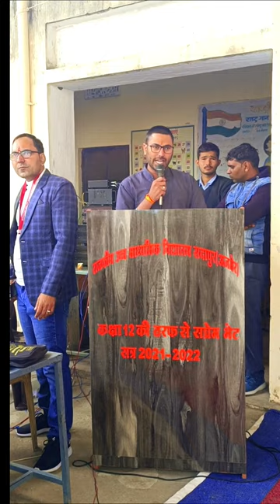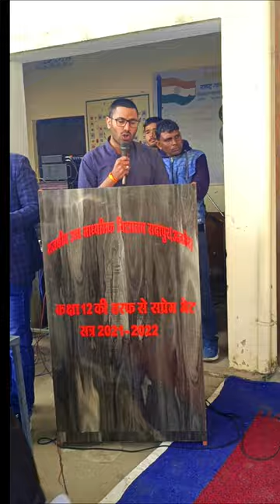Rashmirathi - Krishna ki chetavani | Vachan - Govind Choudhary | Writer- Ramdharisingh Dinkar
Pandwo ke vanvas se lautne ke baad shree krishna duryodhana ke Darbar mein pandwo ka hak maangne jate hai...magar Ahnkhar mein duba duryodhana unke prastav ko thukra deta hai or shree Krishna ko hi bandi banane ki koshish karne lagta hai...tab Shree Krishna kis prakar krodhit hokar jawab dete hai wahi sab is kavita mein btaya gya hai.